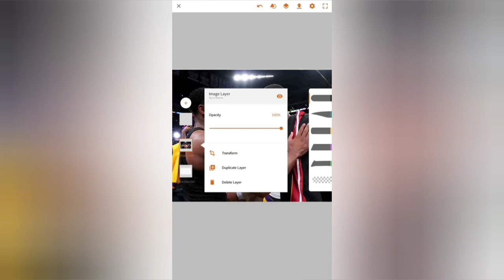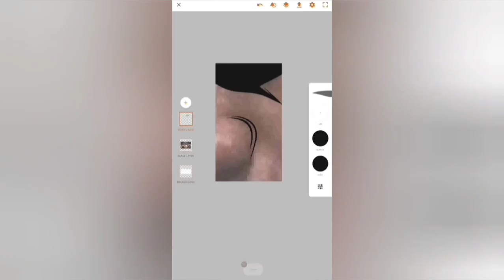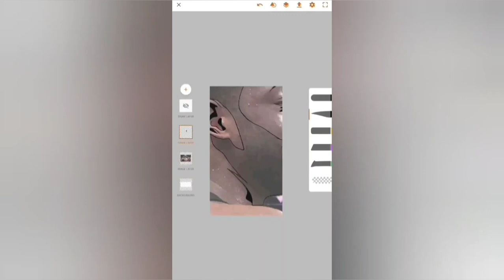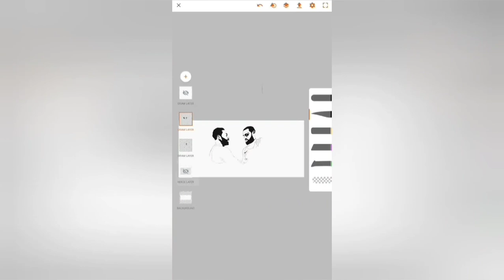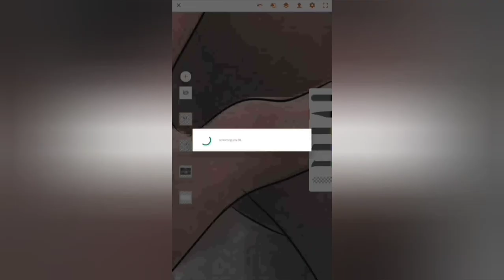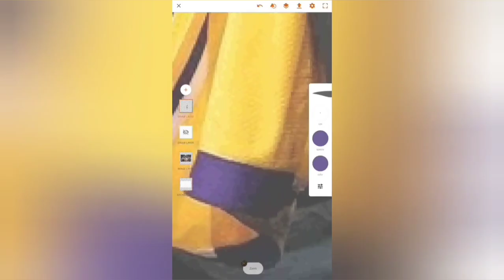How to draw on Android Phone using Adobe Illustrator Draw | Tutorials HD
The IOS App I'm Using is Adobe Illustrator Draw

All clips are property of the NBA.
All the videos are edited to follow the "Free Use" guidelines of YouTube.